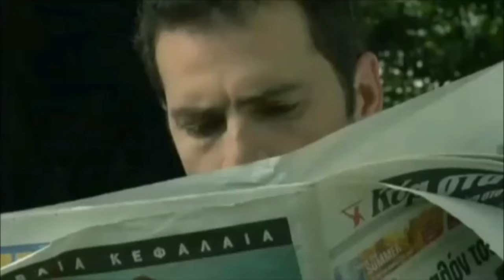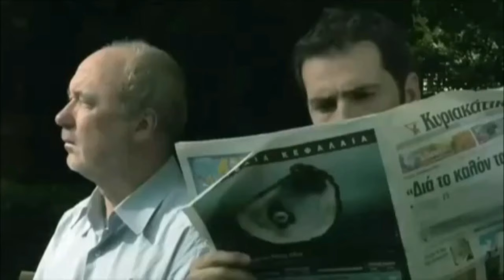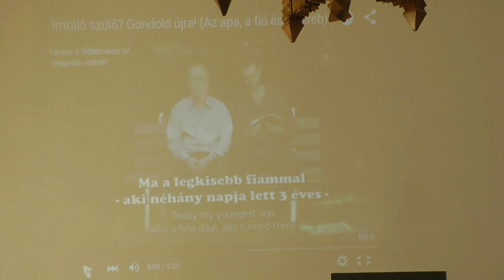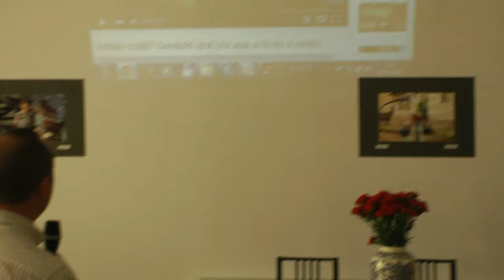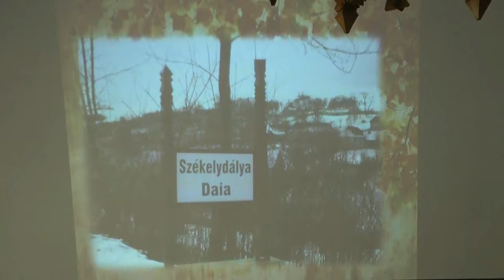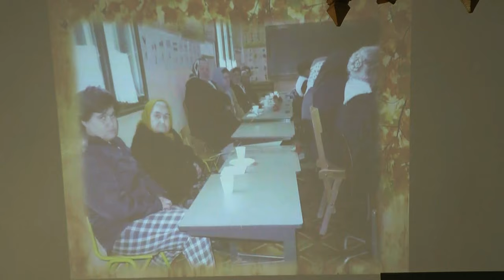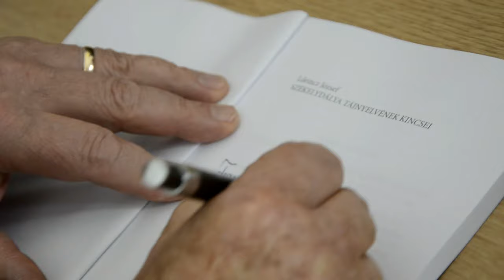Szépkorúak köszöntése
Székelydálya - 2015. október 25.